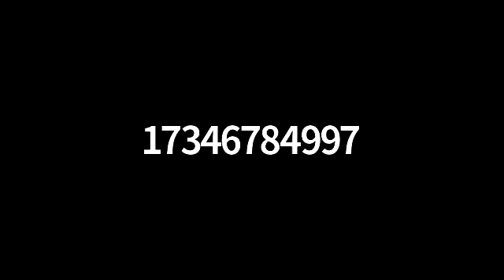Scio Twp Planning Commission (PC) 5/10/2021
ROLL CALL: Chair Jan Culbertson, Vice-Chair Jay Holland, Secretary Chris Cheng, Commissioners: Robert Hyde, Kim Moore, Rakesh Sharma, Board Liaison Jacqueline Courteau
Consultant Doug Lewan Carlisle Wortman

4) COMMUNICATIONS/CORRESPONDENCE

5) PRESENTATIONS REQUESTED BY THE PLANNING COMMISSION
None

6) PUBLIC COMMENT

7) BUSINESS SESSION
a) Advertised Public Hearings:
None.
b) Unfinished Business
None.
c) New Business
1. SP# 21004 Priesand, minor/major PUD amendment,
2. Special Events Ordinance,

8) REPORTS / COMMISSION ACTIVITY
1. Engineering Consultant – OHM
2. Planning Consultant – CWA
3. Chair Report - Culbertson
4. BOT Board of Trustees Report - Courteau
5. ZBA Zoning Board of Appeals - Culbertson
6. DDA – Holland
7. Road Commission Advisory Committee –
8. LPC Land Preservation Commission – Courteau
9. ZOA Zoning Ordinance Amendments - Cheng
10. Parks and Rec Advisory Board – Hyde
11. TAP committee – Cheng
12. HRWC – Hyde

9) APPROVAL OF MINUTES
1. Minutes of 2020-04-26, pending,
2. Minutes of 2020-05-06, pending,